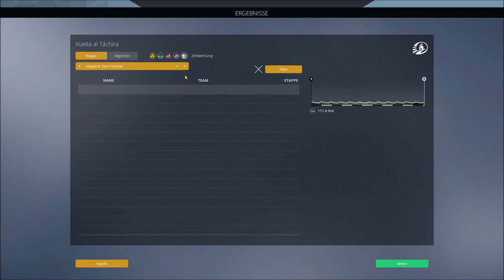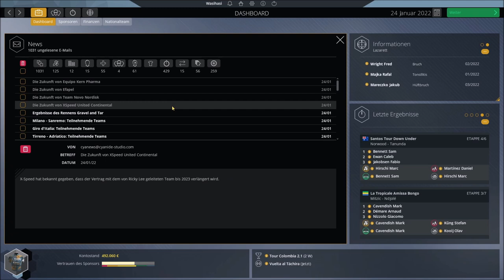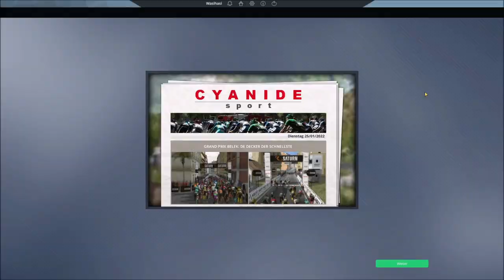Pro Cycling Manager 2021 Saison 2 #03 Spannendes Finale bei der Vuelta al Tachira